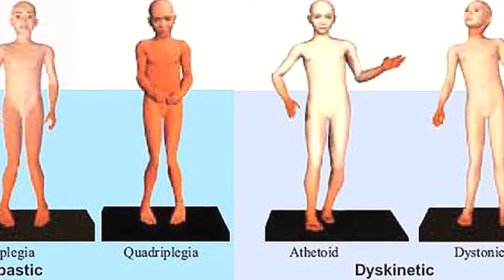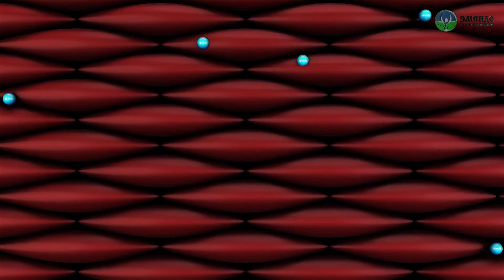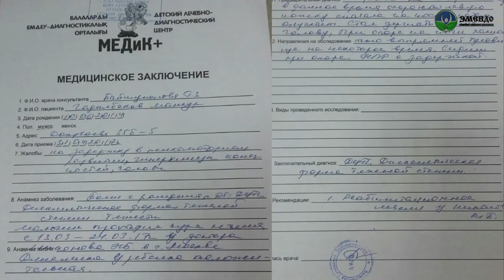Treatment of cerebral palsy, dyskinetic form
This film shows an effective method of treating a dyskinetic form of cerebral palsy. Mansour was born extremely premature at week 27 of gestation with a weight of 986 grams. Doctor Nikolay Borisovich Nikonov conducted a course of emendic influences on muscles of the child in 10 procedures. As a result, in the child with a diagnosis of a dyskinetic form of cerebral palsy hyperkineses disappeared, Mansour can stand on both legs, correct movements appeared.